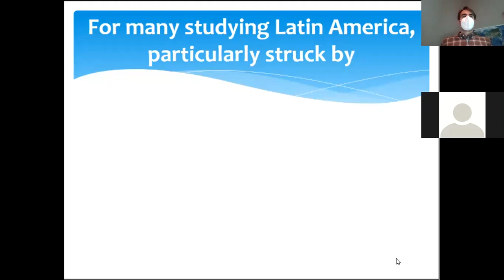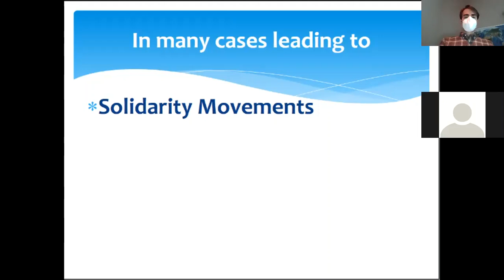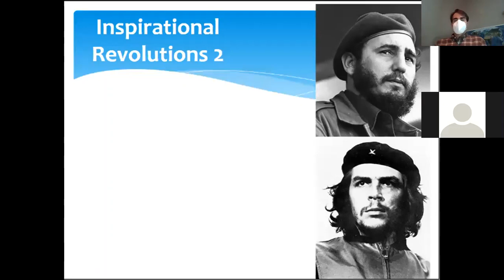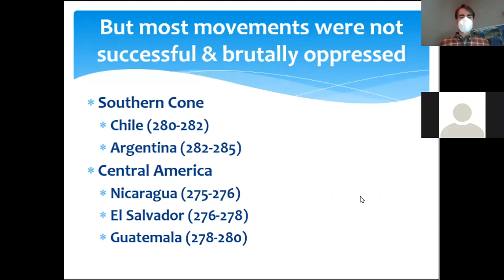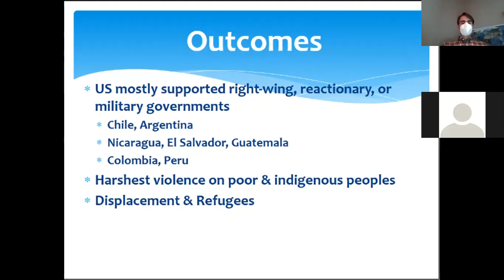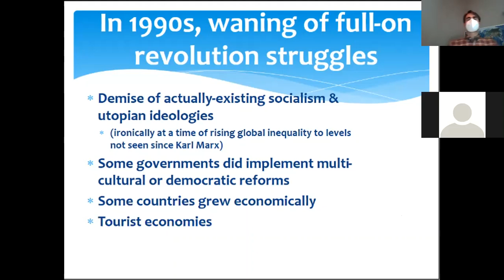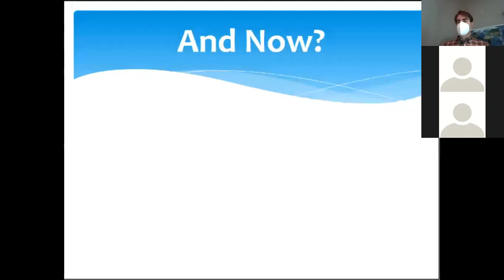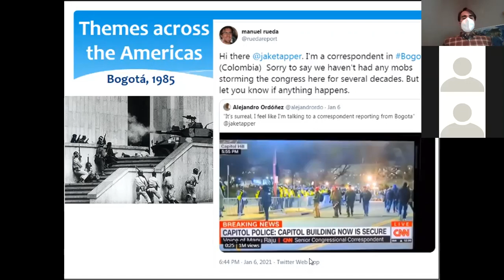Violence, Memory, and Justice in Latin America & Caribbean